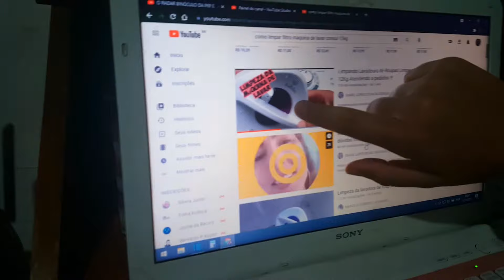COMO LIMPAR DISPENSER CONSUL - [DEFINITIVO]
Neste vídeo mostramos para vocês de forma definitiva como limpar o Dual Dispenser lavadoras Consul CWB08, CWB09, CWH11 e CWH12
Gostou?
 Curte 👍
 compartilha
comenta o que você achou